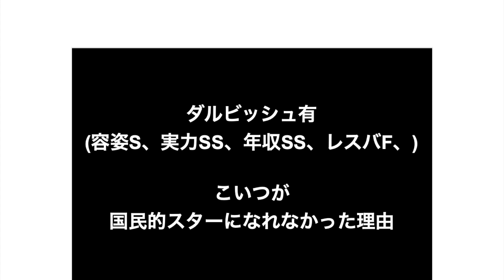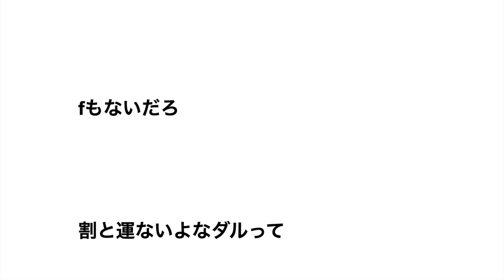ダルビッシュ有（容姿S、実力SS、年収SS、レスバF）、←こいつが国民的スターになれなかった理由